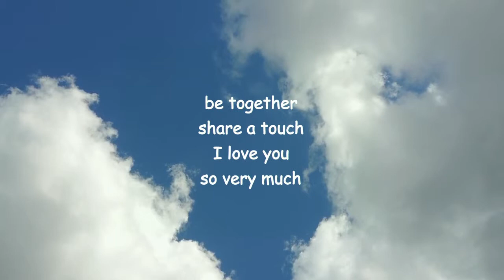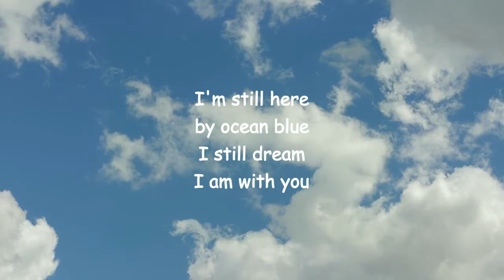where we played